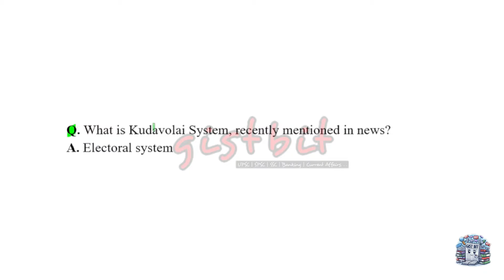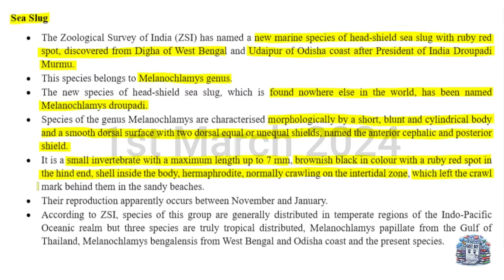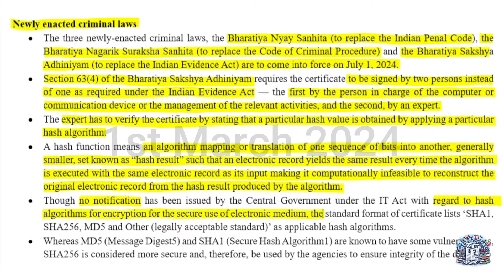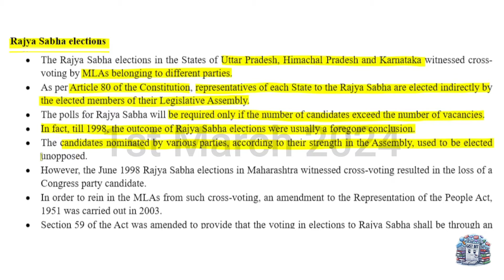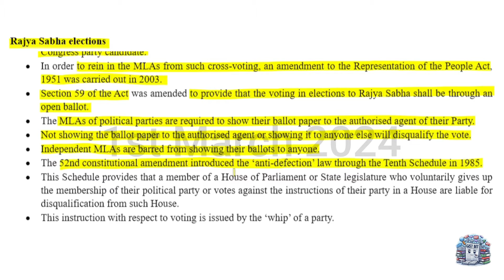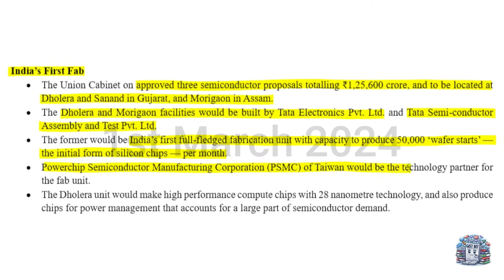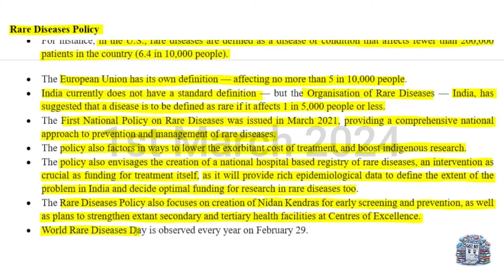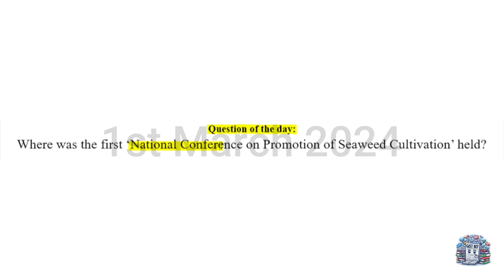GA@9:30 | The Hindu - 01/03/2024 | CurrentAffairs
Welcome to GA@9:30, your daily rendezvous for current affairs updates! 🌐📰 In today's edition (01/03/2024), we dissect the top news stories affecting UPSC, SSC CGL, and banking aspirants. Stay ahead of the curve with our in-depth analysis and comprehensive coverage.

👨‍🏫 Exam Focus:
Tailored for UPSC, SSC CGL, and banking exams, our analysis breaks down key current affairs topics to help you ace your exams. Get insights, context, and the knowledge you need to succeed.

🔍 The Hindu Today Analysis:
We dive into The Hindu's top stories to provide you with a nuanced understanding of the day's news. Elevate your preparation with expert perspectives and stay informed about the issues that matter.

⏰ GA@9:30:
Tune in at 9:30 PM for your daily dose of current affairs. We understand the value of your time, so we've designed a concise and focused news analysis to fit into your busy schedule.

Follow along with UPSC, SSCCGL, Banking, TheHindu, and TheHinduTodayAnalysis for additional insights and community discussions. Let's build a community of informed learners!

Don't miss out on crucial current affairs – join us at GA@9:30 and empower your exam preparation journey! 🚀📚